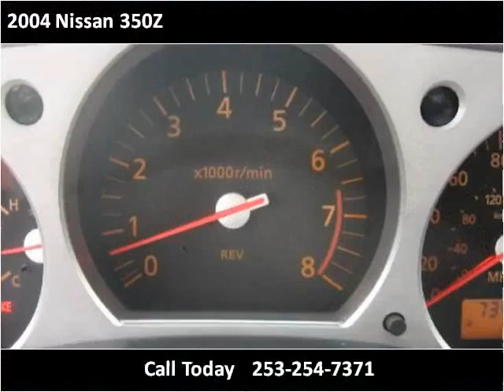2004 Nissan 350Z Used Cars Tacoma, Renton, Fife, Puyallup, F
This 2004 Nissan 350Z is available from GT Auto Sales & Service.